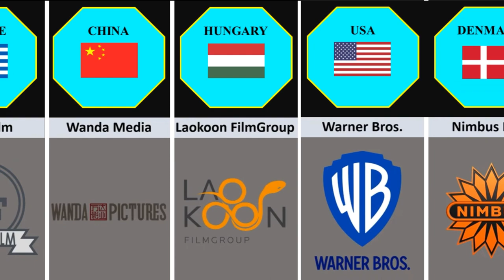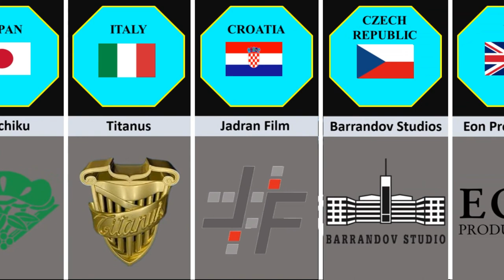Film Production Company From Different Countries - Comparison